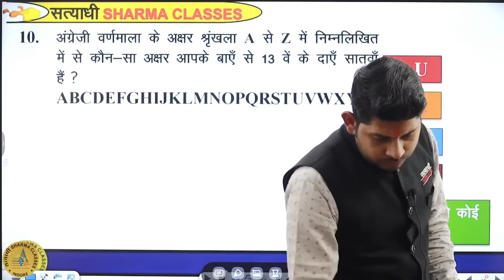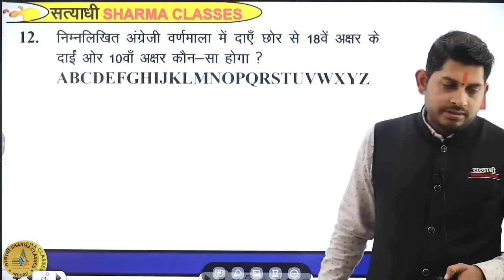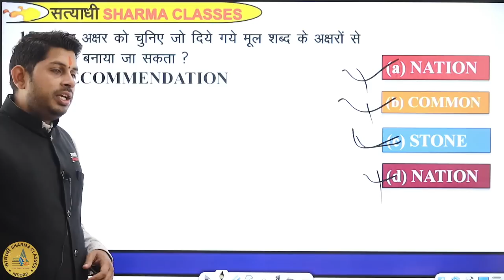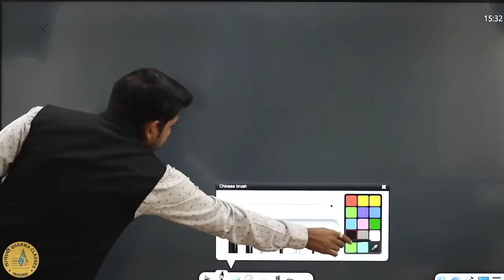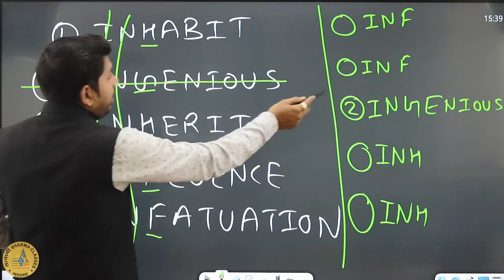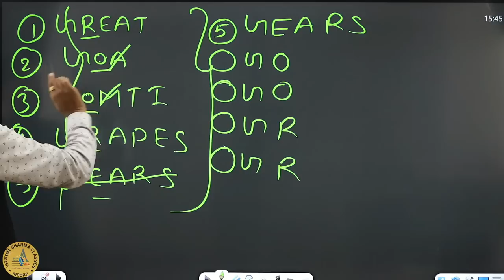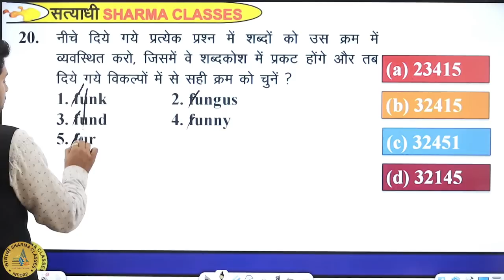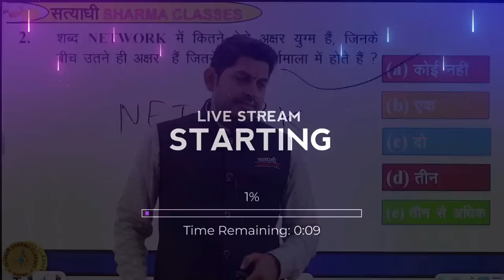Reasoning | English Alphabet | Patwari reasoning class | patwari reasoning classes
🟢Youtube Channels🟢

🟢Application🟢

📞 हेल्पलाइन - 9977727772